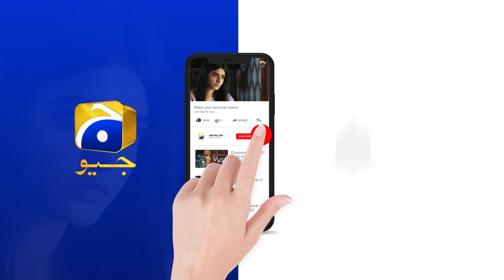Talaq Ke Badle Paisa Hi Paisa || 𝗚𝘂𝗱𝗱𝘂 || 𝗛𝗮𝗿 𝗣𝗮𝗹 𝗚𝗲𝗼